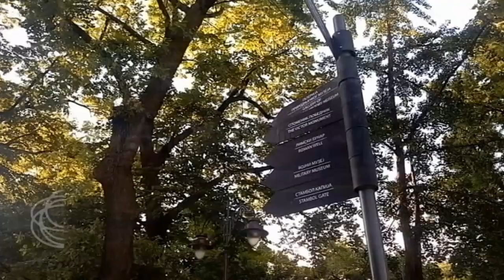SRBIJA NA VEZI - četvrtkom 27. 06. 2019.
“Neotkrivena Srbija” je nebično, edukativno putovanje kroz manje poznatu kulturnu istoriju Srbije a na koje je nedavno, u Biblioteci grada Beograda, strane diplomate i druge ugledne strance u Srbiji, poveo Vladimir Pištalo, kao istoričar, profesor na Beker Koledžu u SAD-u i nagrađivani pisac brojnih romana. Predavanje je održano u organizaciji Udruženja Australiana Serba.

U poslednjem izdanju emisije Srbija na vezi ove sezone, gosti u studiju su pisac Vladimir Pištalo i Ivana Nikolić, predsednica Udruženja Australiana Serba.
Naš uvaženi pisac ovih dana boravi u Srbiji, kako bi u regionu i Evropi, promovisao svoju poslednju knjigu "Značenje džokera". O "Neotkrivenoj Srbiji" pre izvesnog vremena govorio je i u čuvenom Smitsonijan muzeju i biblioteci Američkog kongresa.

Osim o aktuelnoj saradnji sa Vladimirom Pištalom, Ivana Nikolić će govoriti i o značaju postojanja portala Australiana Serba koji, kao australijsko-srpski medij, pokriva, pre svega, interesovanje naše dijaspore, ali i čitalaca u Srbiji, Australijanaca i drugih stranaca širom sveta.
Balkansko kulturno nasleđe, načini za otkrivanje njegovog neiscrpnog bogatstva, očuvanje, potom i upoznavanje, pre svega najmlađih sa frulom, gajdama, običajima, tradicionalnom igrom, pesmom, ciljevi su koje je pre skoro deset godina pred sebe postavila Bojana Nikolić Petričković, etnomuzikolog i osnivač centra "Balkansko kulturno nasleđe.

Bojana Nikolić Petričković i "Srpski glasovi" nastupiće uživo u studiju Srbije na vezi..
Urednice emisije Milena Vujović i Mirjana Nikolić